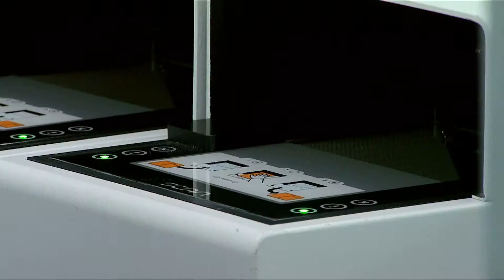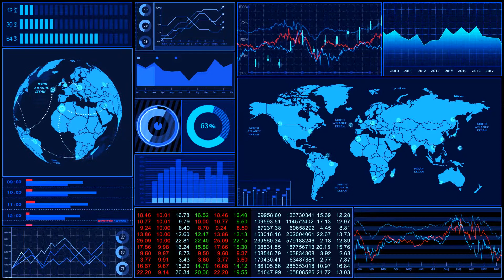International Integration Research Theme at Trinity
The International Integration Theme is centred within the Institute for International Integration Studies (IIIS).  The research theme addresses the process of globalisation as enacted via flows of capital, ideas, investment, people and trade, the institutions and governance related to those flows and the ongoing integration of markets and states.